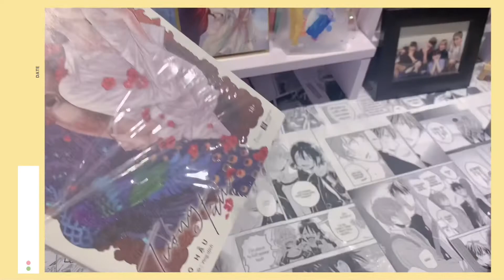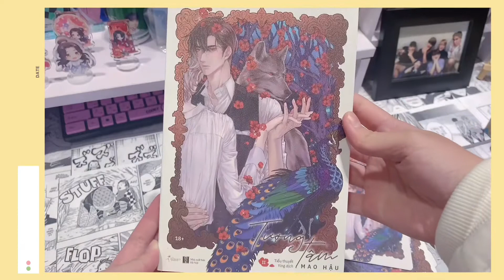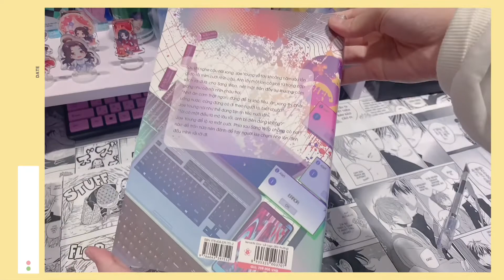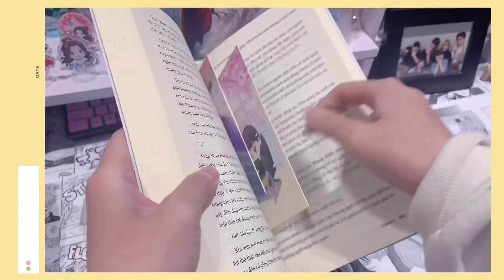UNBOXING | Mở hộp truyện từ Tiki 📚📦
Hi! Mình là Qyun đây . Video này mình unboxing hai đơn truyện mình đặt từ trước tết nhé . Semantic error mình có canh link mua mà không đặt được nên đành mua bản thường .